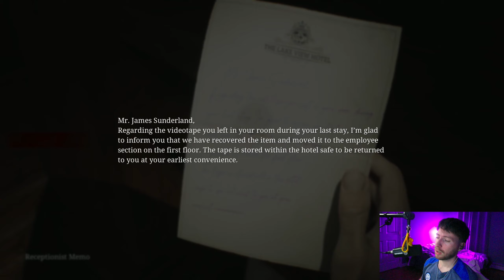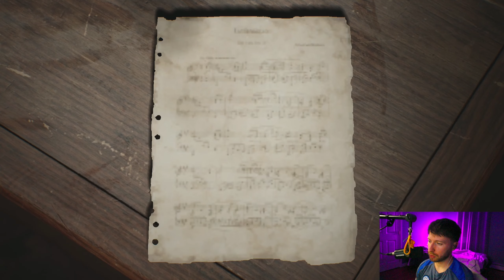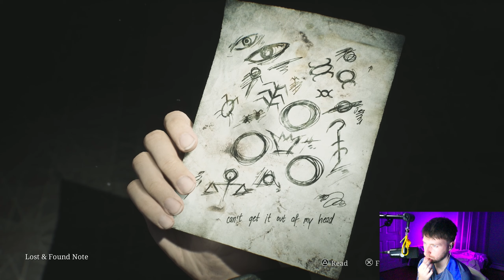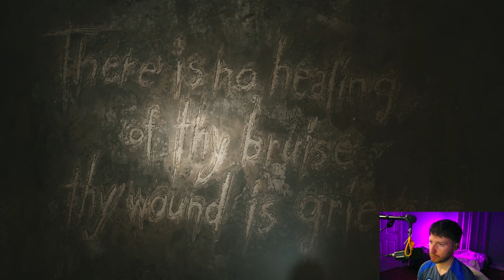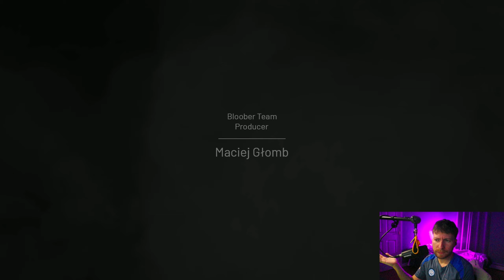FINALLY FOUND HER....OR DID WE?!?!? | Silent Hill 2 Remake - ENDING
Silent Hill has my soul...